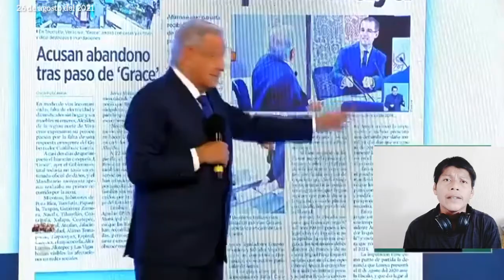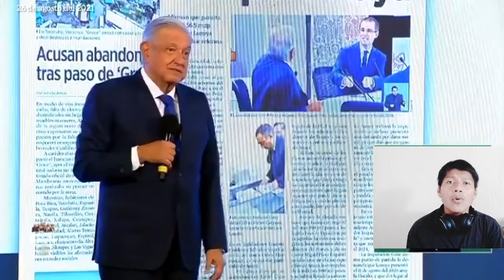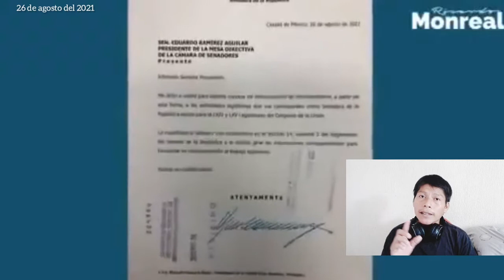AMLO respalda decisiones en los cambios en el gabinete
Amigas y amigos, Mexicanos y Paisanos Tabasqueños. De ultima hora, el presidente Andrés Manuel López Obrador da a conocer su respaldo hacia Olga Sánchez Cordero

Saludos